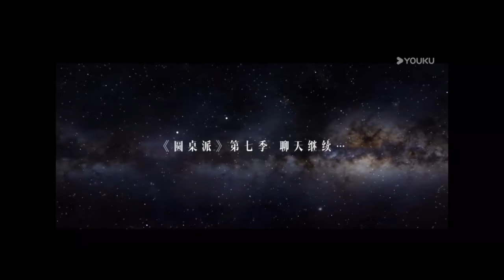《圆桌派》第七季重磅来袭！窦文涛携手新旧老友畅谈不断，6月20日等你来看！窦文涛